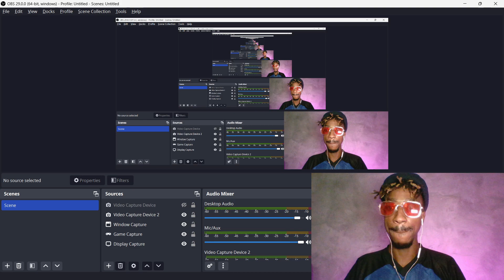RIZ, Nrique MTL State Of Mind